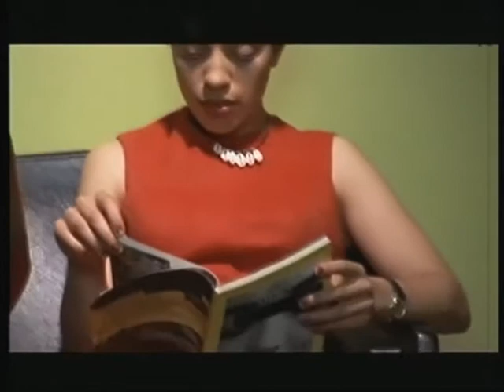Tricky - Christiansands Official Video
Island Records U.K. 1996